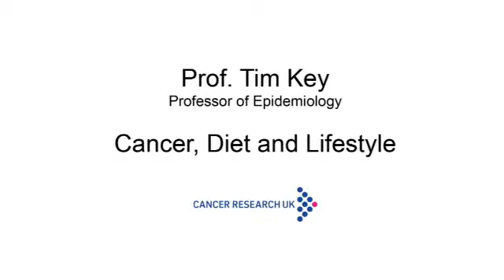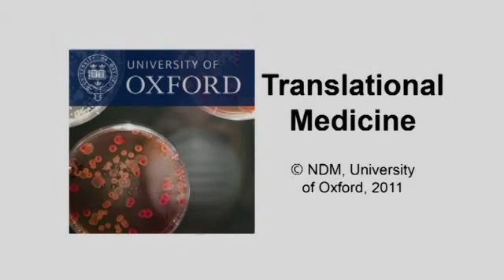Tim Key: Role of Lifestyle and Diet in Cancer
Cancer, Hormones and Nutrition

Prof. Tim Key is interested in the role of diet and hormones in the development of cancer, particularly cancers of the breast, prostate and bowel. Prof. Key is the principal investigator of the EPIC-Oxford cohort of sixty thousand participants, for various studies on cancer, hormones and nutrition.

Cancer, Diet and Lifestyle

We know that although smoking is still the most important cause of cancer, obesity and high intakes of alcohol increase the risk for several types of cancer. The role of diet in the development of cancer is much less clear, but there is a lot of evidence suggesting that diet does matter.